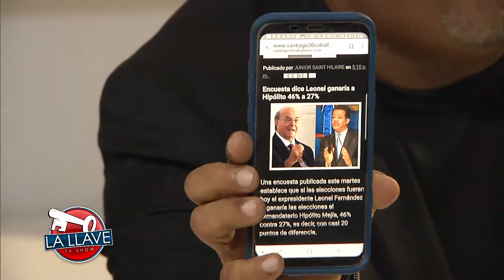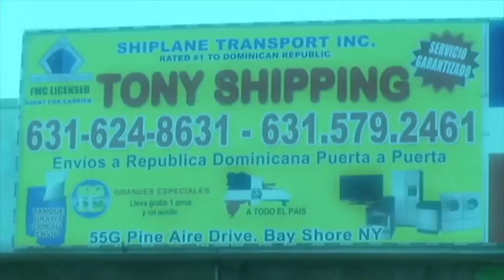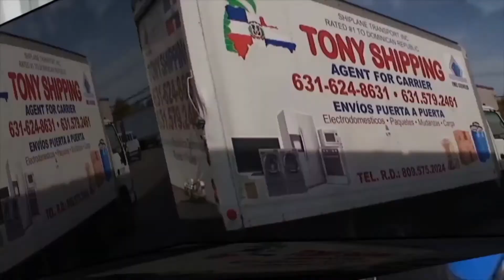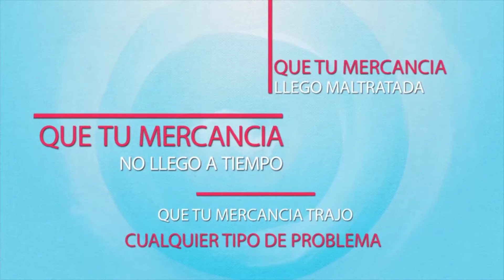La Llave Tv Show 05 June 2018 09 13 11 PM